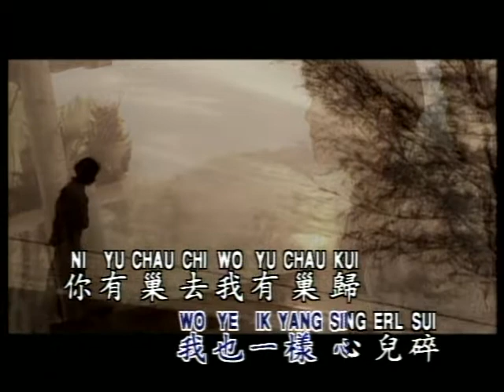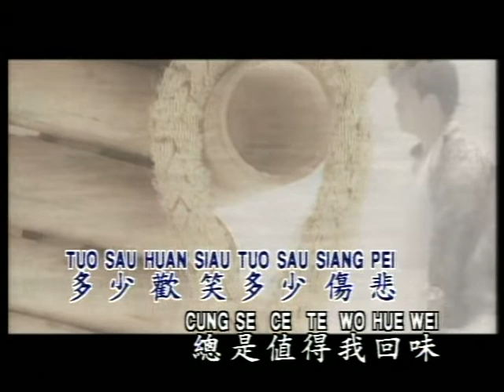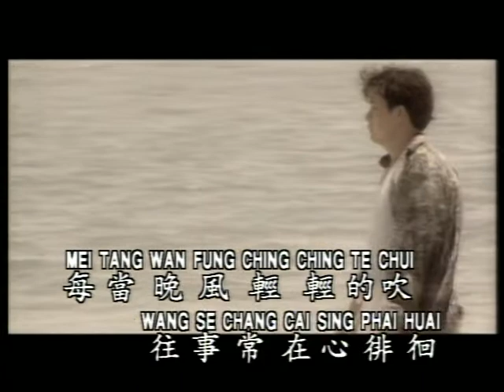罗宾 情人不要哭